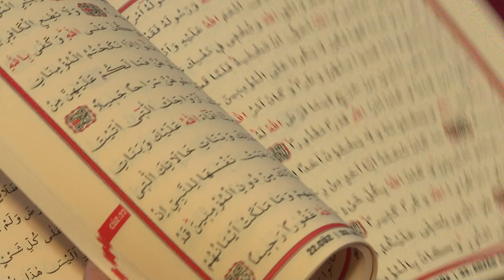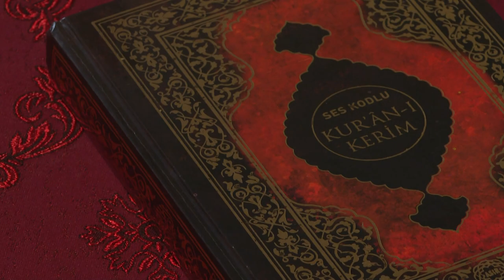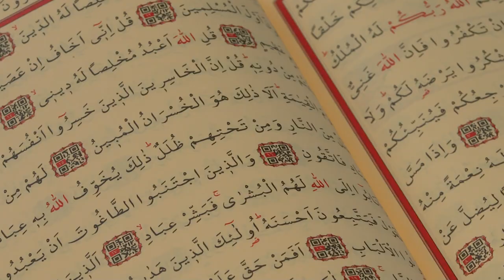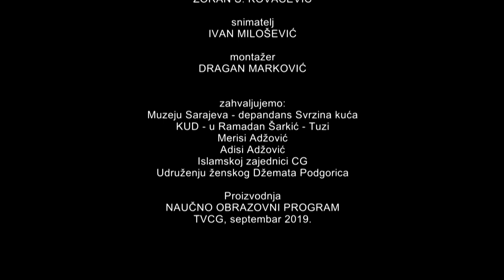ŠKRINJA - Tradicionalna muslimanska kuća